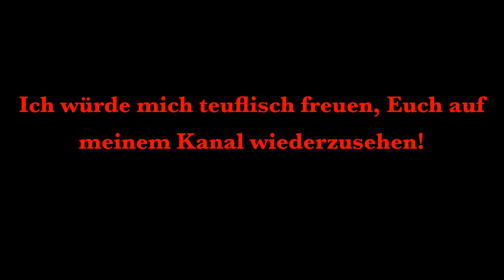Weco Teufelsturm - F1 Kinderfeuerwerk - TEST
Der schaurige Teufelsturm im Test, ein gar schröcklicher Kinderfeuerwerks-Artikel von Weco! Schaut und gruselt Euch! Den Teufelsturm habe ich bei Pyrolager gekauft, das Unboxing-Video könnt Ihr auf meinem Kanal finden.